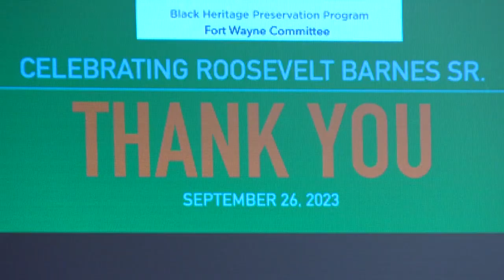Fort Wayne pioneer honored for life’s work